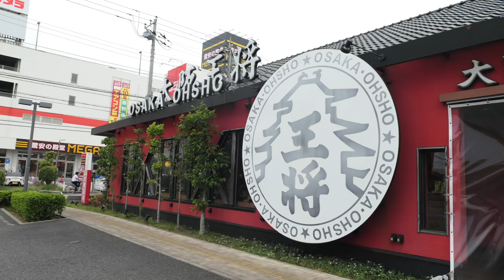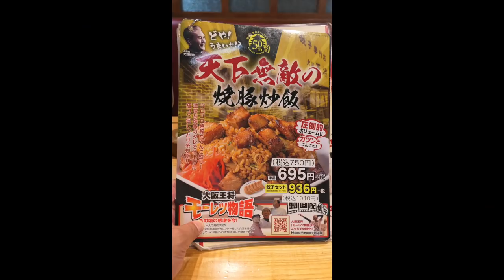大阪王将② 天下無敵の焼豚炒飯を食す ＃510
焼豚ゴロゴロのうまみたっぷりのしっとり系炒飯をいただきました。